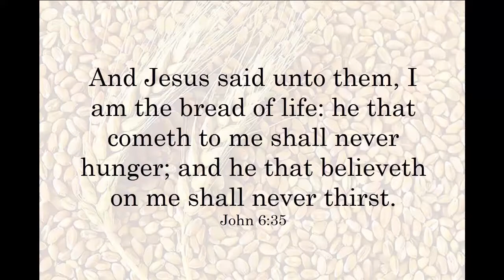Margaret Ellis makes bread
Margaret Ellis shows how she makes bread and what it means to her.